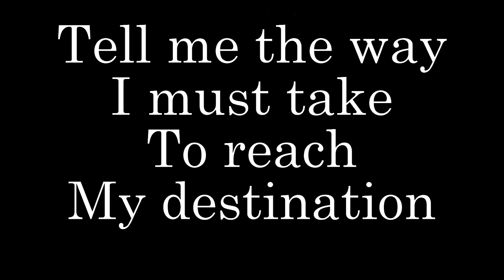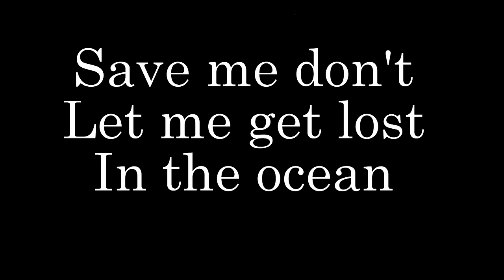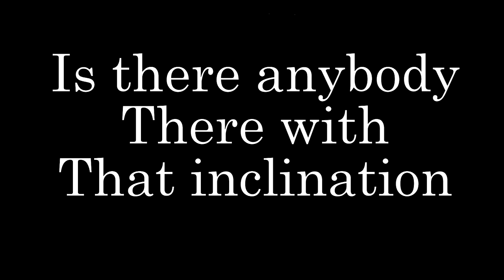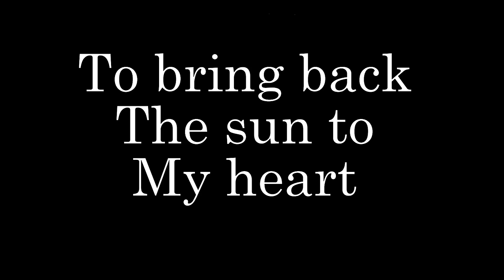Scorpions - Is There Anybody There With Lyrics